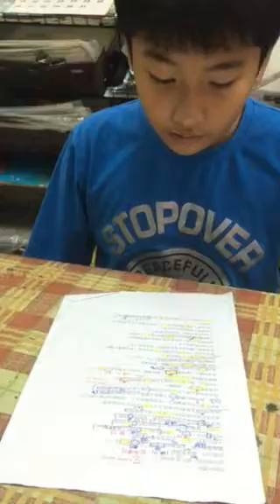偉涵-空中英語教室-很棒的禮物